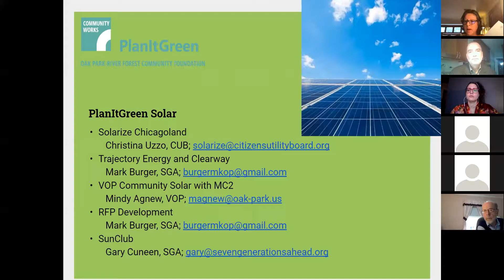Interfaith Green Network Breakfast 2020: Rev. Brian Sauder's Keynote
Rev. Brian Sauder gave the Keynote Address to Interfaith Green Network at its annual Sustainability Kickoff Breakfast on October 14th, 2020.

The title of his keynote presentation was "Humans Are Nature: Connecting Climate Change, Racism, and the Pandemic".

Brian Sauder is the President & Executive Director of Faith in Place. He is also a Mennonite Minister who brings over a decade of experience partnering with faith communities to implement change for environmental justice. His talk will draw on religious wisdom to help us connect the dots for multi-faith action on climate change, racism, and the pandemic.